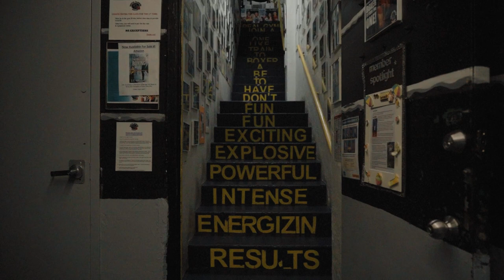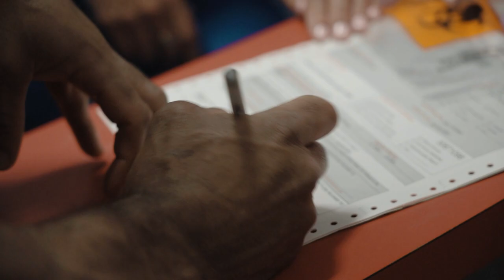In This Corner: Meng vs. Pascal | Former Champ Jean Pascal Wants to Show How Much He Has Left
In the inaugural edition of In This Corner, ProBox TV goes behind the scenes with Jean Pascal ahead of his light heavyweight showdown against Fanlong Meng.

Watch the full fight lineup May 20th on ProboxTV for only $1.99!